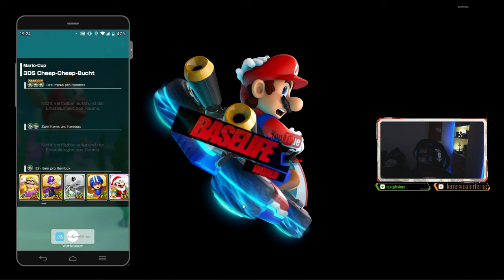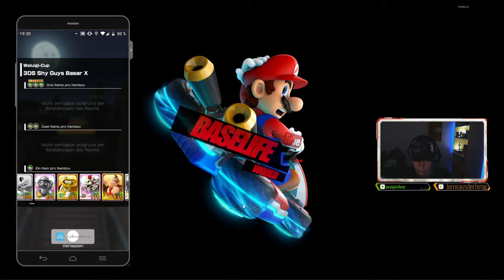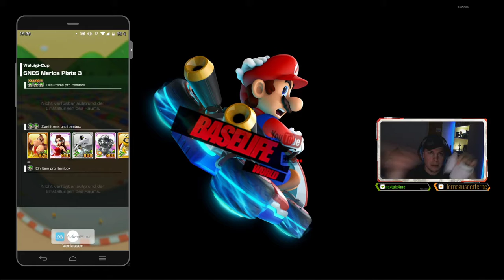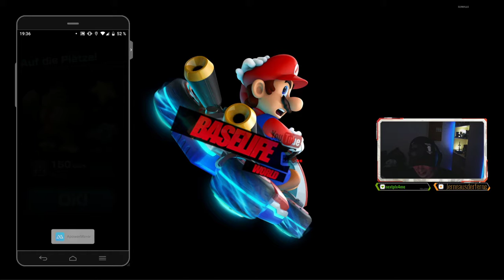MKT MP Unglaublich dieses Game ft Zockermaschine4001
Mario Kart Tour Multiplayer auf alles scheißen ! ft ZockerMaschine4001

Es gibt viele Situationen wo unglaubliche oder Unglaubliche dinge in Games passieren & Maschine & Anubis erleben das Heute selbst aber seht an besten selbst viel spaß !

Grüße

Franky (Anubis)